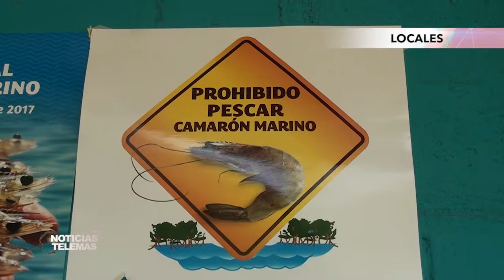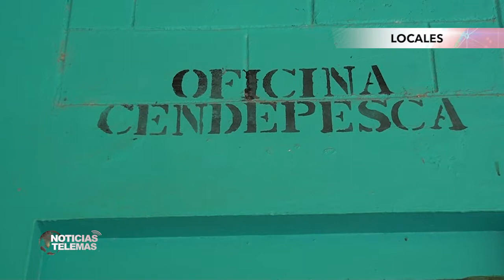VEDA DE PESCA EN MUELLE ARTESANAL ACAJUTLA